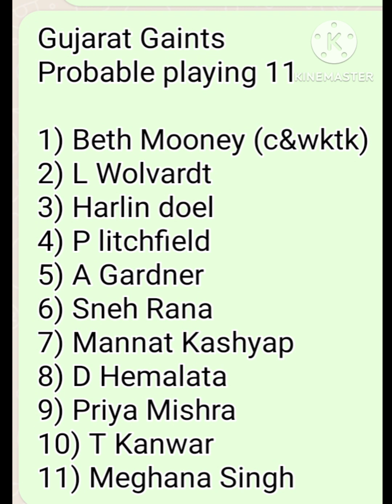Gujarat Gaints II Probable Playing 11 II Discussion